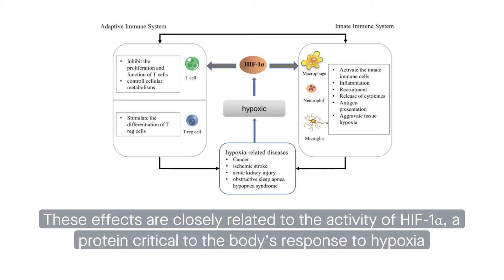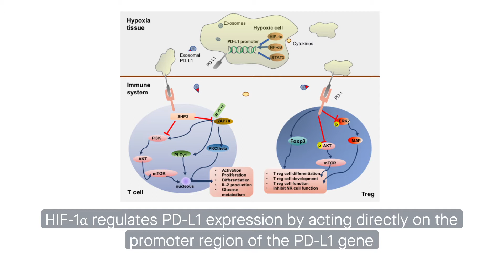The role of PD L1 in the immune dysfunction that mediates hypoxia induced multiple organ injury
Sun, et al. "The role of PD-L1 in the immune dysfunction that mediates hypoxia-induced multiple organ injury." Cell Communication and Signaling (2021)